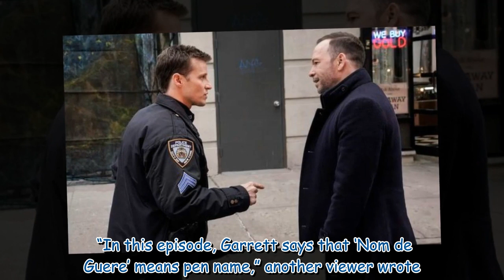Blue Bloods fans expose huge Lieutenant Gormley blunder